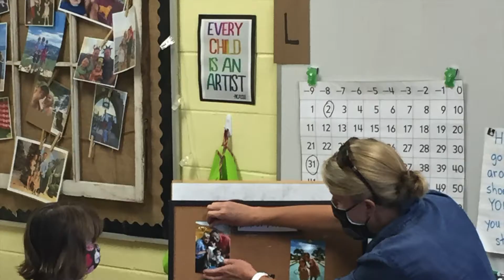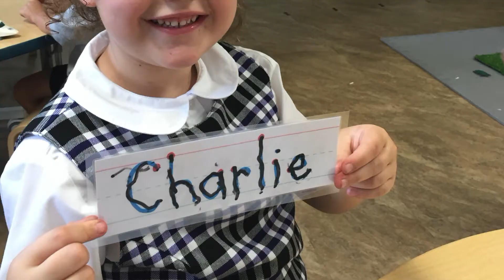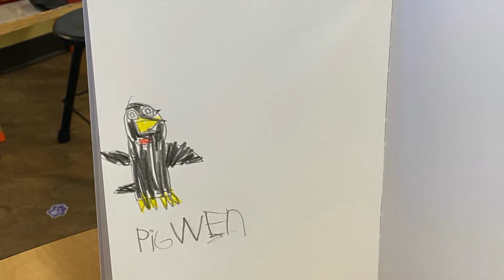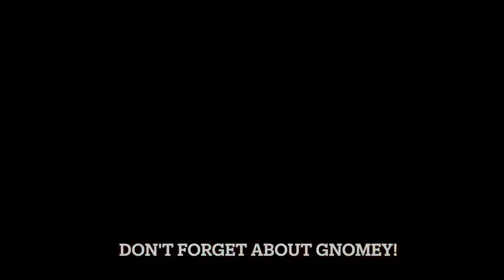Harvard/Schultz 2020 2021 PreK Slideshow